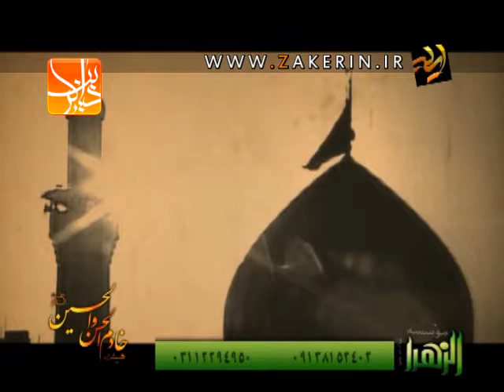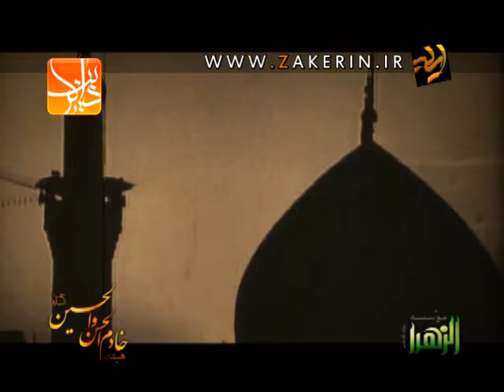Alimi - Shab 4 Fatemieh 2 13 91 [05]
Azadari sinezani sinazani hussein husein hosein muharam ashura sunni suni turk turki islam muslim muslem moslem helali zaker vaezi nariman panahi sibsorkhi love ali fatima youth fotros roze nuha noha tatbir ghame shirazi sistani khomeini khamenei sistani mahdi asr imamat karimi mahmoud mahmoud karimi Tatbir shirazi khomeini khamenei bush usa nice bad wiered moron expired qum isfahan mashhad mashad reza masuma zahra fatima husain ashura islam

Mahdi Mokhtari very nive vahed in Tehran iran

Fatemiyeh in iran dasteh va zangir zani hal kon... (more)
Added: November 28, 2007
Fatemiyeh in iran dasteh va zangir zani hal kon pesar, bebin shia ta koja omadeh hal kon hal.zaker short film web iran tehran zahra fatima tahereh daste zang zanjir tatbir ayatolah khomeini imam dost ghame sine ذاكر حسين علي Hayder Ali Shia Hussain zaker mahmoud karimi tatbir washington dc virginia imam husain ali islam shia helali arzi tehran zanjir moghadam alimi Hussein Vaezi Waezi Karbala Najaf Martyr Helali Zaker Zakir Hilali Karimi Fotros Haj ahmad Vaezi most viewed seyed javad zaker MOHAMMAD TAHERI mohsen taheri muhammad taheri m...
(more)
Added: February 22, 2008 حسين يار منه خريدار منه
MOHAMMAD TAHERI mohsen taheri muhammad taheri mohammed پاي عشقت اي امير كربلاييmuhammed taheri سرو خرامان من علي لاله بستان من علي
Azadari sinezani sinazani hussein husein hosein muharam as MOHAMMAD TAHERI mohsen taheri muhammad taheri mohammed muhammed taheri
Azadari sinezani sinazani hussein husein hosein muharam ashura sunni suni turk turki islam muslim muslem moslem helali zaker vaezi nariman panahi sibsorkhi love ali fatima youth fotros roze nuha noha tatbir ghame shirazi sistani khomeini khamenei sistani mahdi asr imamat karimi mahmoud mahmoud karimi Tatbir shirazi khomeini khamenei bush usa nice bad wiered moron expired qum isfahan mashhad mashad reza masuma zahra fatima karbala abbas alamdar tehran darband pahlavi shah jomhori jang war iraq najaf ali imam mahdi bani fatema
khalaj hasan hajj omra 9 rabi awal sunni shia shia

ذاكر حسين علي zaker tehran roze cyc fotros ali alimi mikhtari karimi khomeini imam iran akbari moghadam ashura karbala